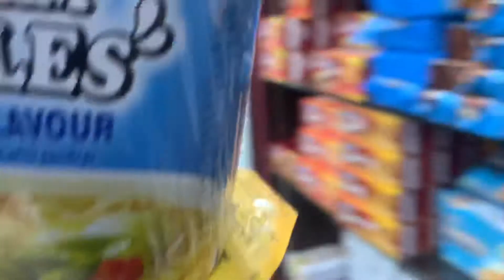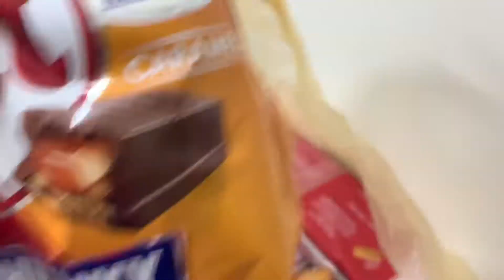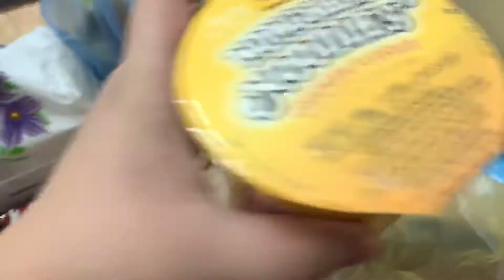KOREAN NOODLES AT MURANG CHOCOLATE DITO SA KHURMA SOUQ | WINDOW SHOPPING AFTER LOCKDOWN | SaudiVlog